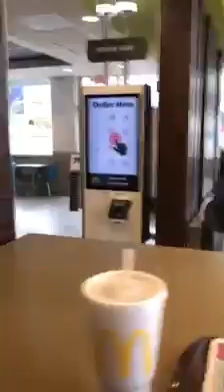☆ THE THINGS MCDONALDS DID☆